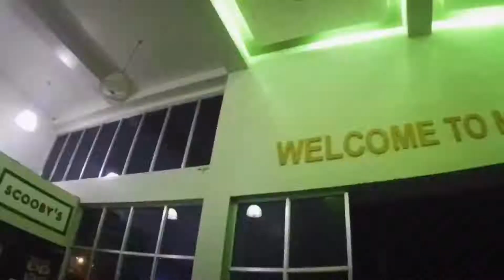Pinayun-an Peak (Sea Of Clouds), Mabinay